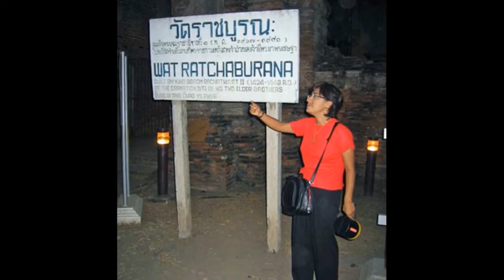NORTHERN CAMBODIA - Angkor Wat